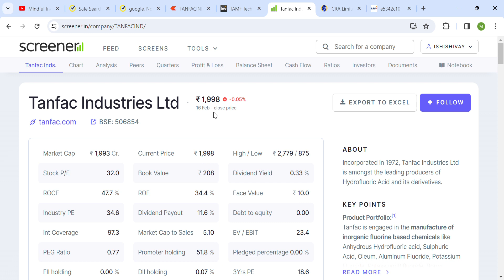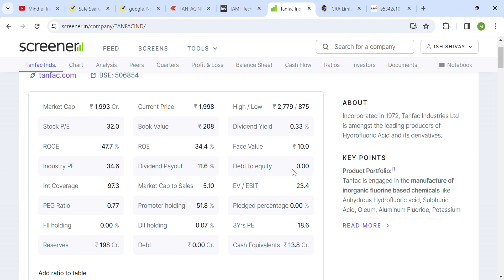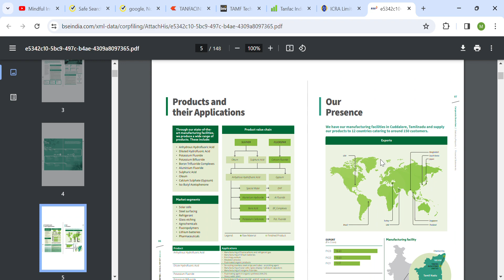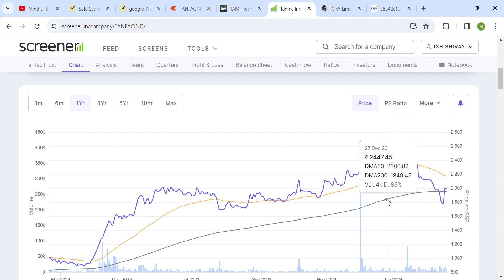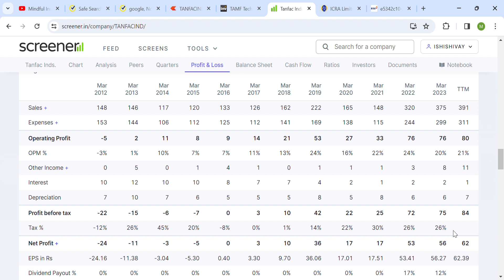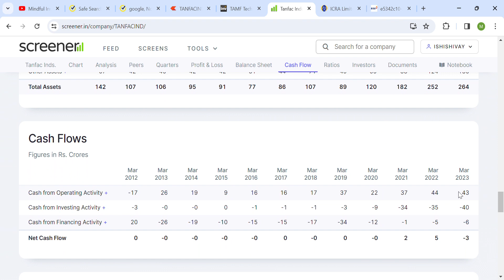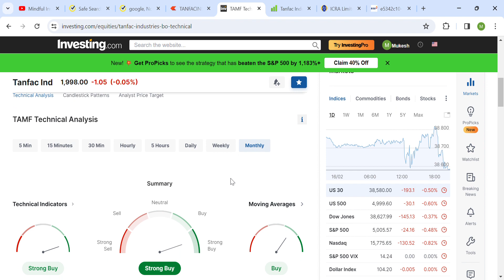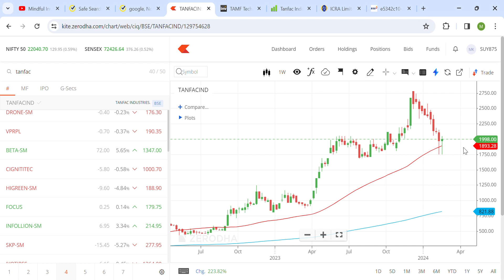Tanfac Industries Ltd | tanfac ind share | tanfac share latest news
Tanfac Industries Ltd
tanfac ind share
tanfac share latest news
small cap stocks india
small cap stocks for intraday
small cap stocks 2024
small cap stocks for swing trading
small cap stocks analysis
best microcap stocks for long term
best microcap stocks
best microcap stocks for 2024
best microcap stocks
best microcap stocks
mindful investing
penny stocks
microcap stocks
micro cap multibagger stocks
micro cap stocks india
cheap stocks
cheapest stocks to buy right now
penny stocks that can become multibagger
short time investment stocks
best stock for short term investment
stock for short term today
best movement stocks for intraday
meta stock predictions
morning market prep
confluent stock
microcap investing
microcap stocks india
top 10 small cap stocks for long term investment
best small cap stocks to buy for long term india
top 20 small cap stocks in india
best small cap multibagger stocks
latest ipo in indian stock market